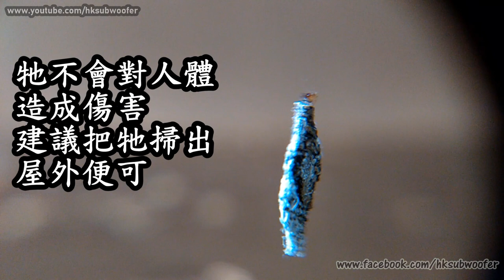神秘生物春夏又來襲,牠有意想不到的本領Close Up Tinea pellionella (English subtitle)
衣蛾特點和防治

．形態

衣蛾幼蟲是一個小型白色的毛蟲，藏在一個絲質的袋狀物或網狀物（稱為筒巢）內，在牆壁上可見到一個黏著水泥的紡錘形絲袋，內有一深褐色頭的幼蟲。成蟲為淺黃色的蟲，懼光。

．食性

以羊毛、毛髮、毛皮、羽毛為食，幼蟲行動緩慢。會破壞紡織品，在圖書館或博物館會危害動物標本。其成蟲並不取食。

．生活環境

成蟲將卵產在皮毛、羽毛、皮品、毛或污穢的絲綢上。幼蟲會吐絲作繭，兩端開口供取食及行動。幼蟲在繭中成長，化蛹時仍在繭中，直到成蟲羽化為止。特別喜愛紡織品沾有食物或其它污染，衣領或衣服摺疊處也可見到衣蛾的蹤跡，而純棉的衣物較不易受害。

．預防

最適宜的方式當衣物要收好時，需先作處理。將所有的衣物自衣櫃移出，將摺疊處清理，在陽光下暴露幾小時。乾洗、濕洗時應要燙好，用塑膠袋裝好密封。

．防治

當衣櫃出空時，以藥劑等噴洒衣櫃。經處理後將衣服放回，衣櫃要關緊，在上層放一些樟腦丸或萘丸等（依指示放入所需的量），盡記勿把有沾到污泥的衣服放入，因加上汗味更易吸引衣蛾來為害。

館藏品收藏時應先檢查，有蟲為害時應先作處理，定期檢查並行熏蒸處理；並具環境控制的設施保持低溫、低濕及清潔。衣魚和衣蛾不叮咬人類或傳染病原菌，易被忽略，發生後再處理恐難清除完全，在平時能清潔環境，報紙定期收集整理不堆積，送往資源回收處集中處理。換季時衣服務必清洗烘乾後再放入乾淨的衣櫥，可減少危害蟲的發生。

***牠不會對人體造成傷害，可將牠放生到屋外便可***